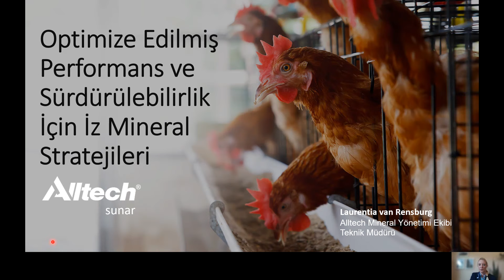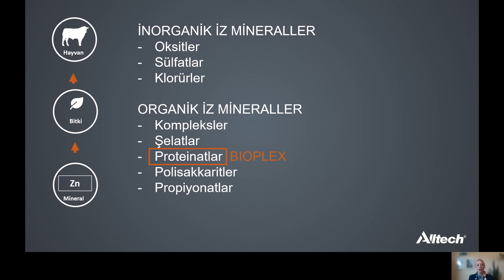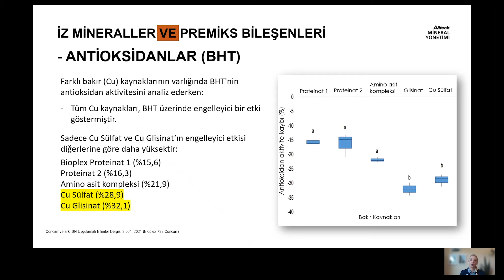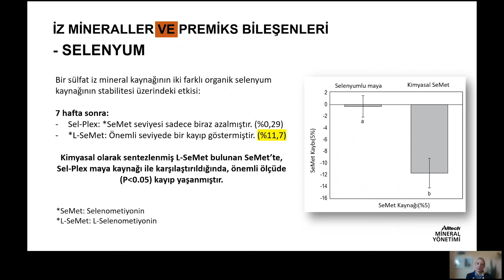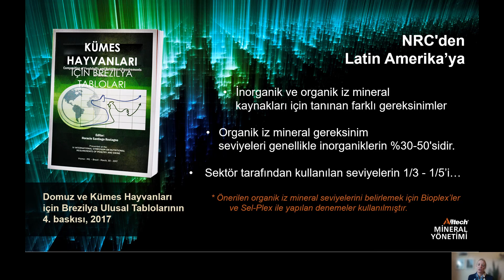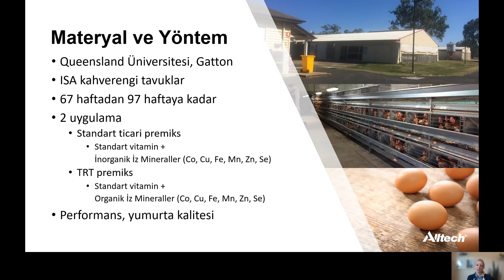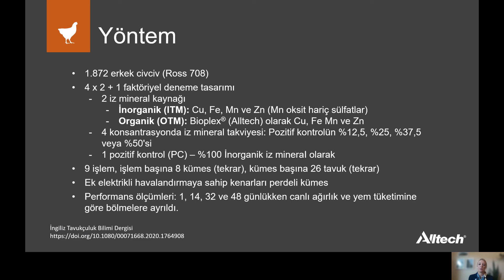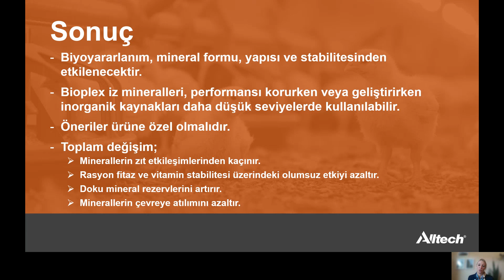Alltech Türkiye Dijital Kanatlı Konferansı-Laurentia VanRensburg-İz Mineral Stratejileri-2022